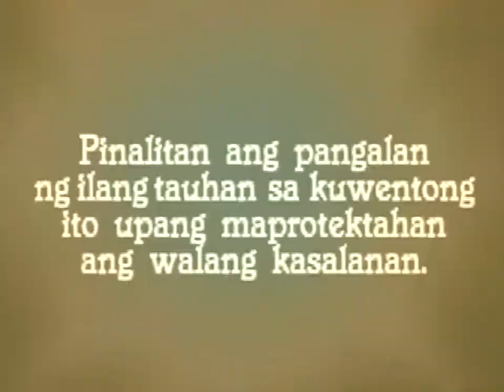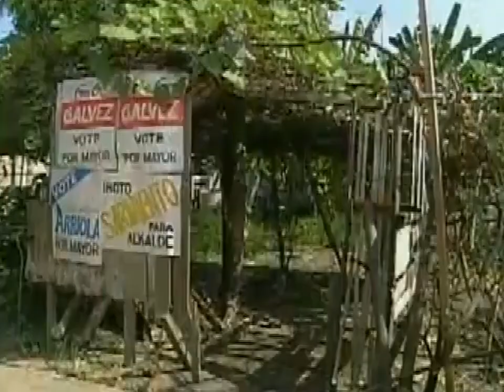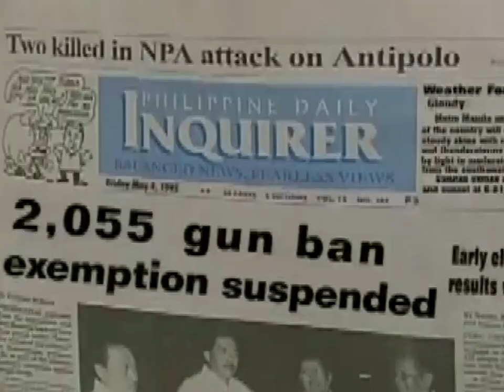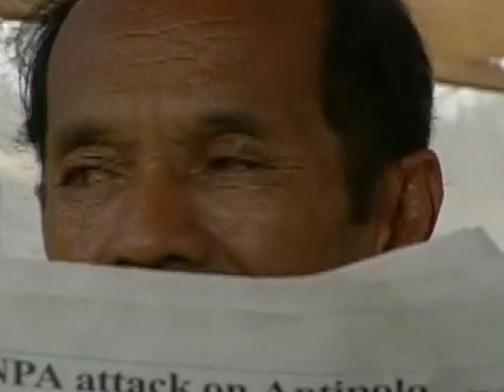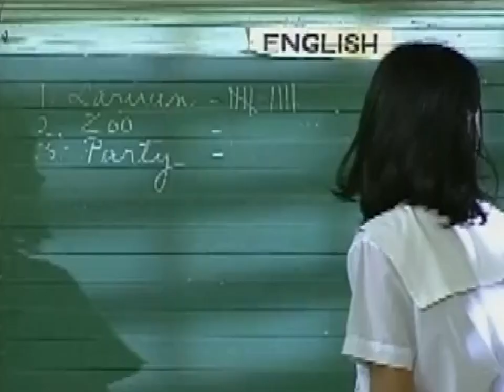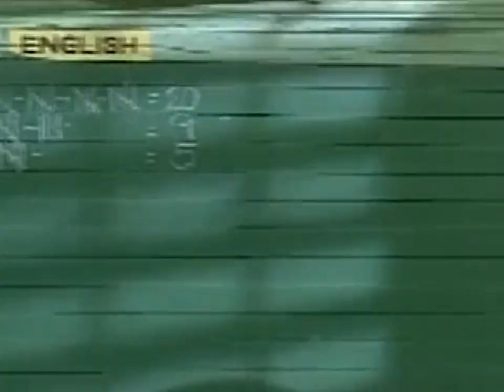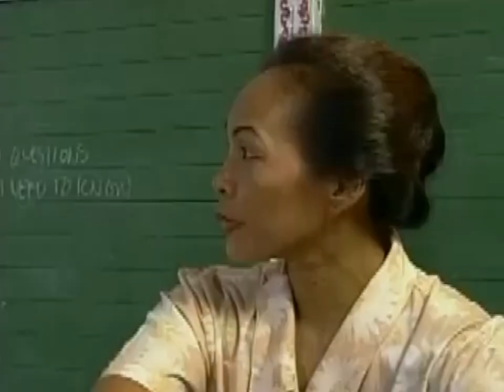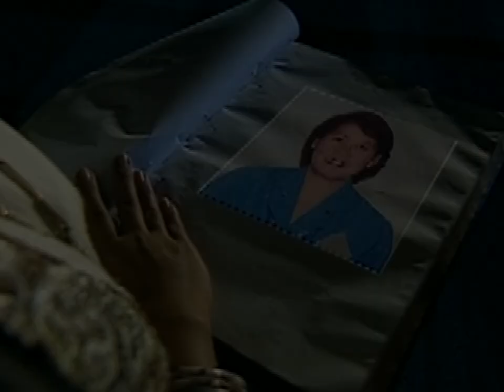Full Episode 80 | Bayani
Bayani Full Episode 80